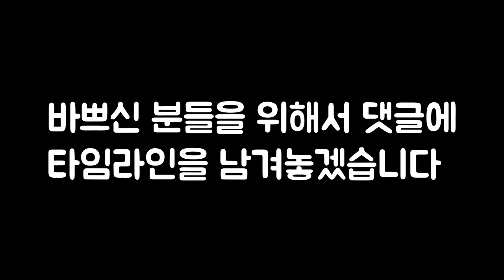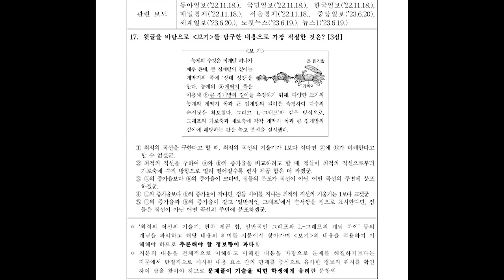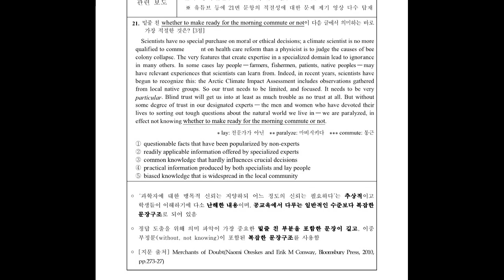2024 수능 출제경향 킬러문제 배제(역대 킬러문항 총정리)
2023년 11월 16일에 치는 수학능력시험에 킬러문항을 배제한다고 교육부에서 발표하였습니다.

그 동안 준비 많이 하셨는데..
마지막 얼마 남지 않은 그 날까지 수험생여러분 화이팅!!! 입니다
모두 수능 대박나세요!!

역대 수능 킬러문항 총정리 문제들 입니다.
자세한 내용은 교육부 홈페이지에 '킬러'라고 검색하시면 파일을 다운 받을 수 있습니다.

감사합니다^^

마지막까지 건강 챙기시고, 밥 꼭 잘챙겨드세요~~
건강 먼저 챙기시고 공부하세요~!

00:00 오프닝
00:33 역대 수학 킬러문제
01:01 역대 국어 킬러문제
01:58 역대 영어 킬러문제
02:18 역대 과학 킬러문제